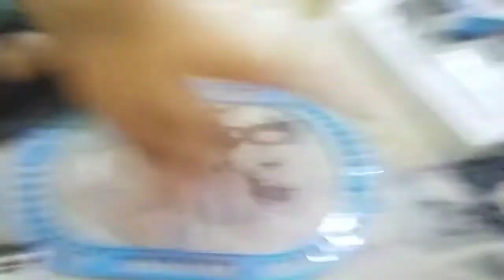UNBOXING MAINAN KERETA SKY TRAIN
Assalamualaikum  Wr Wr
  Mas gatan lagi asyik mainan kereta nie temen, yuk ikutan bermain... Semoga harimu menyenangkan...